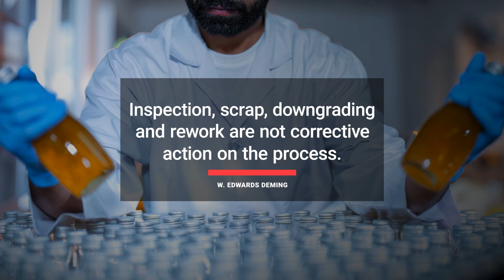Inspections Do Not Accomplish What You Think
Inspection comes after the product is made. It can show you the problems but it won't fix them. Relying on inspection won't reduce rework or improve quality. Instead, focus on improving the process.

💡 There are better ways to improve quality. Learn what has worked for thousands of companies and organizations for 60+ years

🔥 Learning Deming methods and tools is easy, with DemingNEXT.

🎧 Check out our podcast In Their Own Words for in-depth conversations about all aspects of Deming thinking, and how to apply the System of Profound Knowledge in business, government, and education.